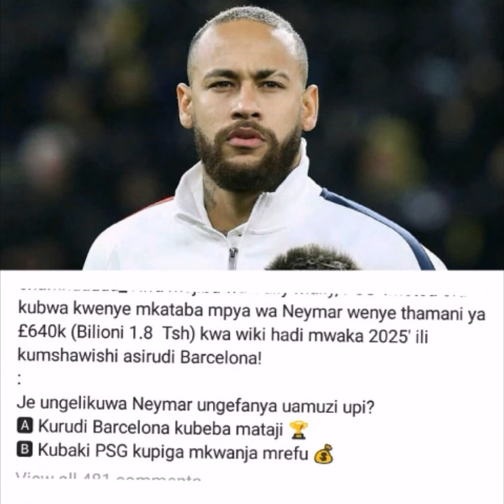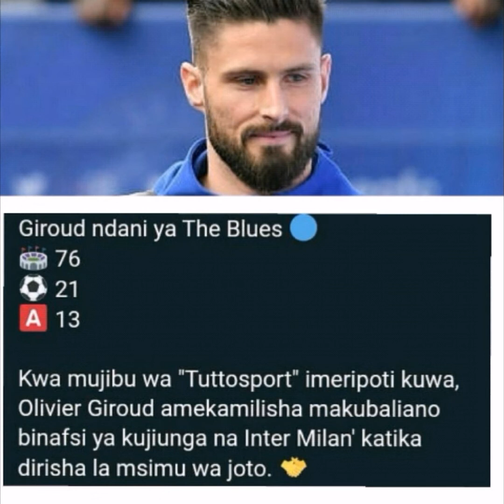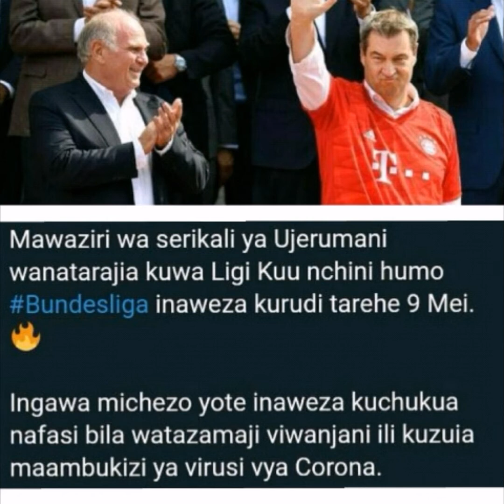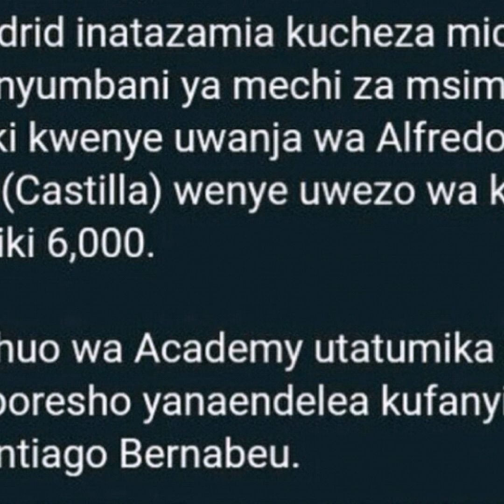TETESI ZA USAJILI BALANI ULAYA APRIL 2020